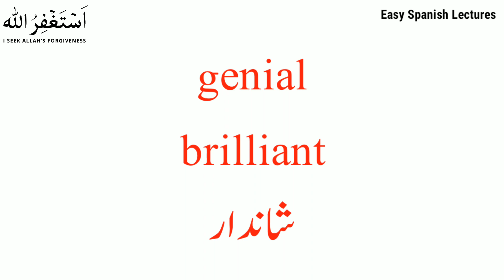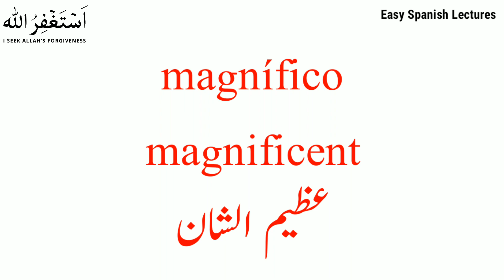Spanish words used for appreciation || learn spanish || Learn Spanish in urdu || urdu to spanish